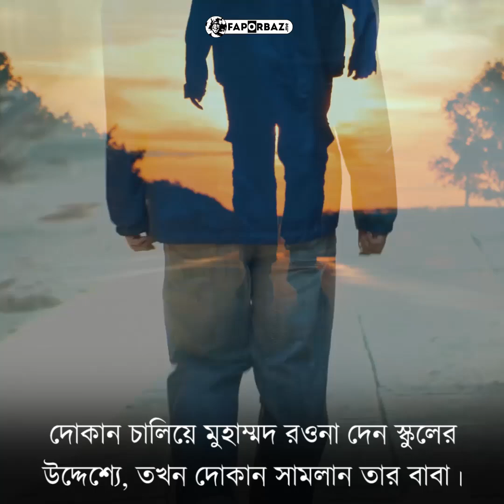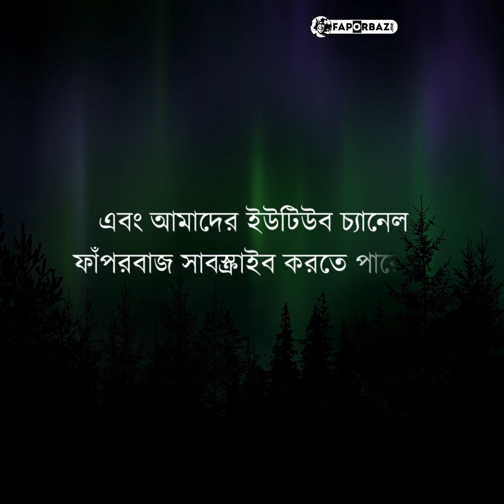মানুষের পাশে দাঁড়াতে, মানবিক হতে অনেক অর্থের দরকার হয় না। একটা সুন্দর মনই যথেষ্ঠ - Faporbaz !